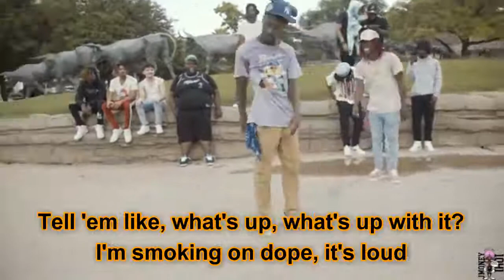Shut Up (Lyric Video) - SoFaygo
Shut Up by SoFaygo

lyrics:

(Damn, TRGC made that?)
Hey, you played your cards
(Ayy Woods, light that shit up)
Huh, you played your cards
Hey, huh, you played your cards, yeah

[Chorus]
You played your cards (Hey)
I can't fuck with you no more (No)
Baby I feel like a star
Um, rocking out, where my guitar at? (Bah)
I'ma go ape like Tarzan
Brand new whip, push to start it
Growing up, I had a hard head
Now everybody know about me (Yeah)

[Post-Chorus]
Everybody want some clout (Yeah)
Everybody want handouts (Yeah)
I had to keep that shit going
Okay and I can't leave me in drought
Tell 'em like, what's up, what's up with it?
I'm smoking on dope, it's loud
Say like it's up, it's up
Swear that nigga, he running his mouth (Go)

[Verse]
You running your mouth too much
Tryna get and then count it up
Pull up on me and you test your luck
Put his mama in a Tesla
While you looking at me, I'm going
Prada on me, this ain't Ralph Lauren
Fly like a jet and you see I'm soaring
Ask me if we get to it, of course

[Bridge]
Woo
Woo (Let's go)
Woo
Woo (Grrah)

[Post-Chorus]
Tell 'em like, what's up, what's up with it? (Shit)
Swear that nigga, he running his mouth (Shut up!)

[Outro]
Go